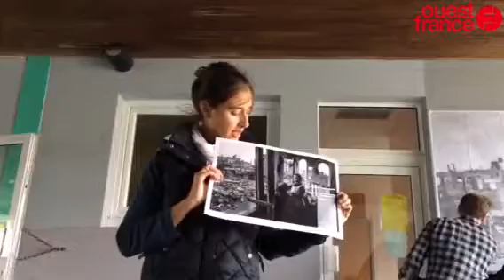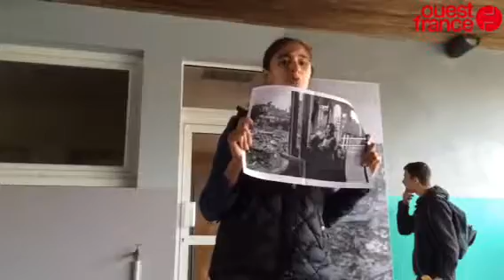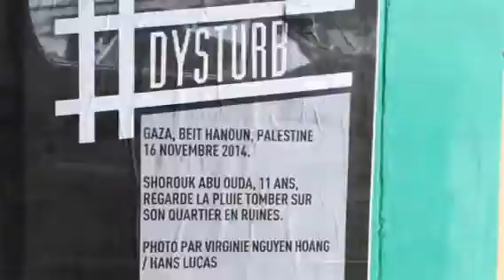Le photojournalisme s'installe au lycée La Morandière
Granville